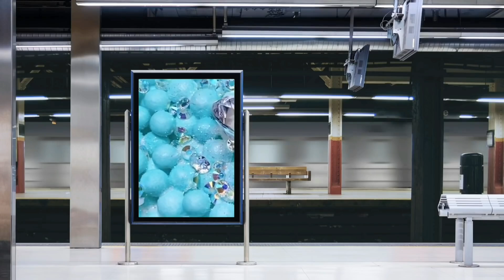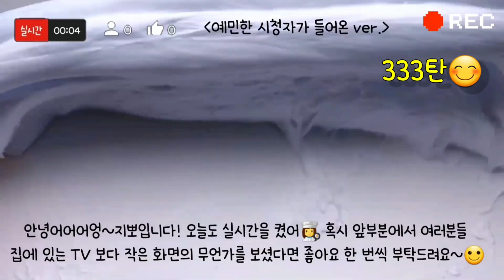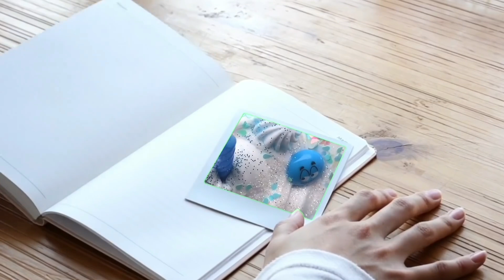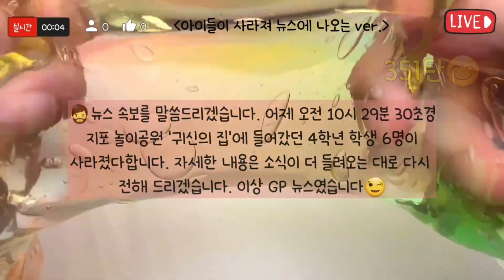🔮모든버전실시간/🎬인트로 모아보기😃/327탄~358탄/오프닝 맛집/상황극/슬라임/버실/액괴/1일1영상/slime/지뽀GIPPO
오늘도 제 채널에 놀러와 주셔서 감사드립니다~🙇‍♀️

모버실 327탄 ~358탄의 인트로 (오프닝)만 모아서 만든 영상입니다😋

영상 : 잉파님, 쥐돌님, 오보띵님, 바삭님, 와현님, 해피빈님, 구질구질님, 뿌직님, 앙금님 감사합니다😍

앗! 그리고 저 어몽어스안해요! 그리고 모든 게임에서 저는 닉네임을 한번도 "지뽀"를
 사용한 적 없습니다😅😅😅😅😅😅😅

실매분들의 기한은 일주일 입니당~지금 실매분들 (약 20명)의 권한기한은
 25일 🎅크리스마스때까지 입니당~ 이후에 제가 다시 실매 뽑아용~(한 분에서 두 분 정도😆)

 유료사용 컨텐츠입니다~😊

호..혹시 제가 실수로 영상 출처를 잘못 남겼거나😱 양식을 지키지 않았거나

콜라보는 제가 들어가 있는 버실 친목방의 아~~주 친한 지인 아니면 안받고 있어여 ㅜㅜ

영상 업로드 시간은  매일 오후 2시~5시 사이입니다😃(평일)
사정에 따라 변경 될 수도 있어여🙏

봉봉구는 닉네임~이름은 이봉구 입니당😆😁

모든버전실시간 모든 버전 실시간#액괴#오프닝 맛집#슬라임#모버실#버실#slime#지뽀GIPPO